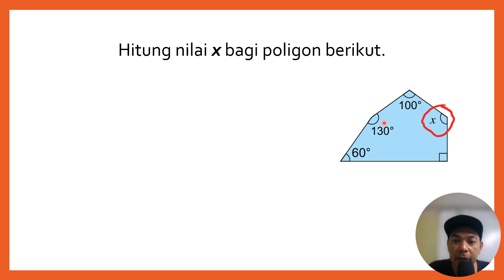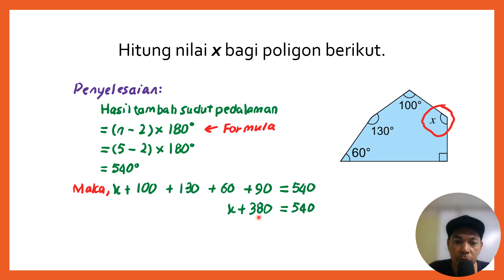Hasil Tambah Sudut Pedalaman